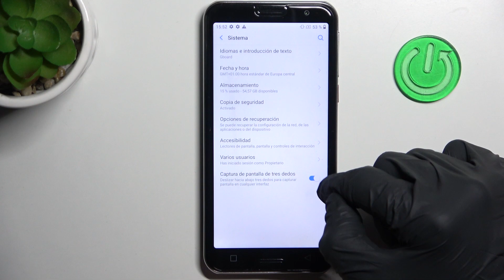Como hacer capturas de pantalla en Emporia Smart 5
Si quieres hacer una captura de pantalla en tu Emporia Smart 5, pero no sabes cómo, sigue las instrucciones del vídeo. Vas a aprender a hacer la captura de pantalla en el Emporia Smart 5 en unos pocos pasos.

¿Cómo hacer la captura de pantalla en el Emporia Smart 5? ¿Cómo se hace la captura de pantalla en el Emporia Smart 5? ¿Cómo hacer la captura de pantalla del Emporia Smart 5? ¿Cómo hacer una foto de pantalla en el Emporia Smart 5? ¿Cómo tomar un pantallazo en Emporia Smart 5? ¿Dónde se guardan las capturas de pantalla en Emporia Smart 5?